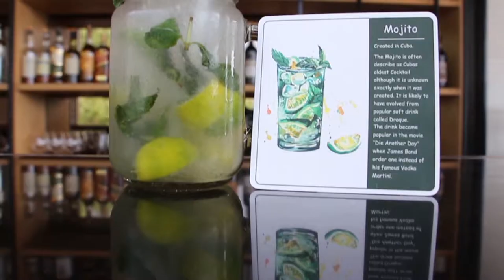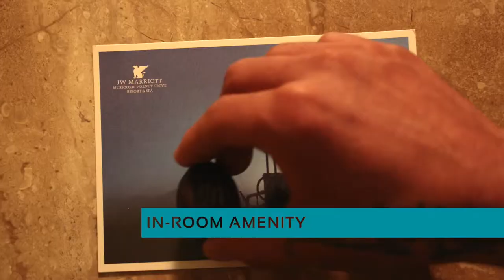The all New Trout House Grill and Bar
Visit our Halo restaurant for electric cocktails, mesmerizing view of the Garhwal mountains, live music and North India inspired food.